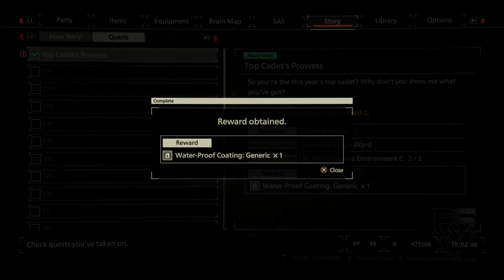SCARLET NEXUS -Kasane's Story- PsS Playthrough Part 03 - Distress Call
Kasane and Kyoka answer a distress call in Kikuchiba.
 - NobleRaven